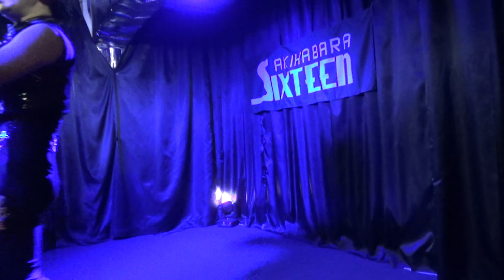チャマタソ。 /AIF vol.26 ①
チャマタソ。 /AIF vol.26 ①＠AIF vol.26　SIXTEEN　2016/11/13

1. YOU
2.ララバイ サタデーナイト/チャマタソ。

チャマタソ。 オフィシャルWebサイト
iTunes、レコチョク 他各配信ストアにて配信中！